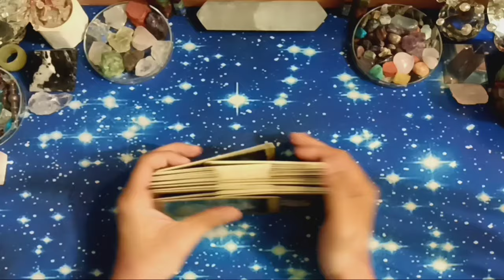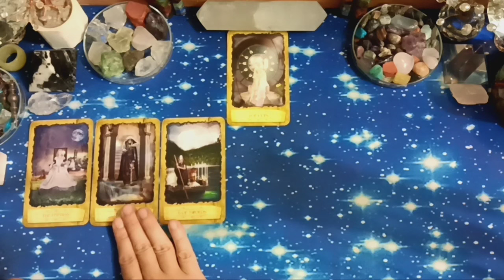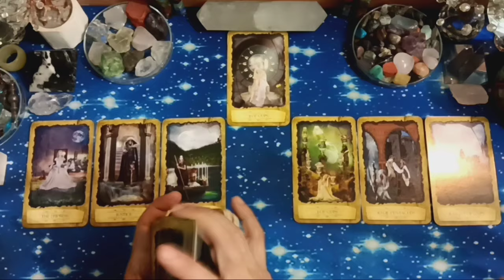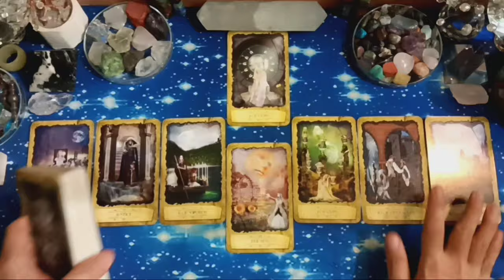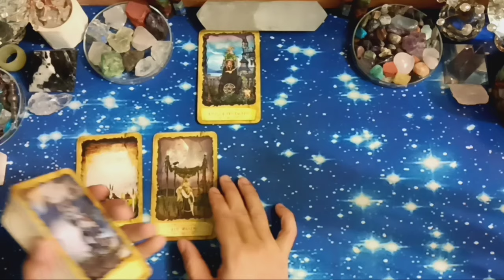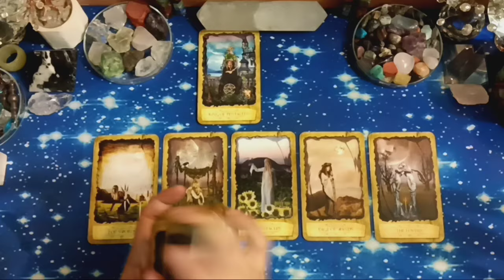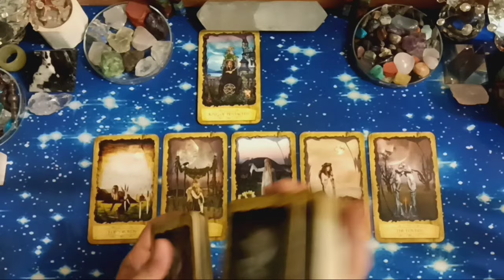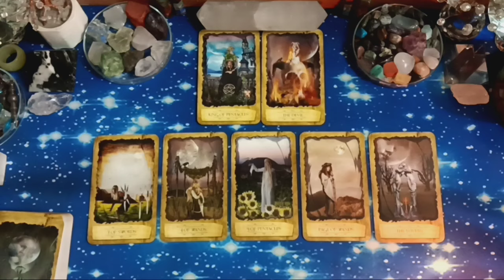♒AQUARIUS♒, MARET 2024. GENERAL LOVE READING, COUPLE & SINGLE (BACAAN UMUM).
Facebook: Edsen Phoenix (姚添盛) & 姚添盛 (Edsen Phoenix)
Group FB: TAROT MANIA INDONESIA

Untuk melakukan konsultasi Private/Personal Reading (layanan berbayar), syarat & ketentuannya:
- 1 pertanyaan/masalah, rp. 100.000,-
- 2 pertanyaan/masalah, rp. 180.000,-
- 3 pertanyaan/masalah, rp. 250.000,-
- 1 jam tanya jawab via Telepon melalui Whatsapp, rp. 600.000,-